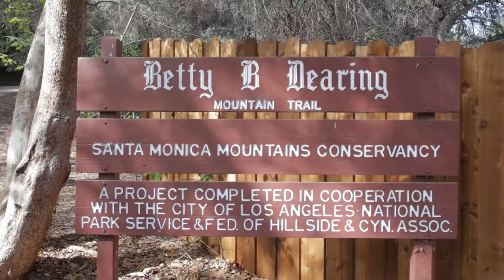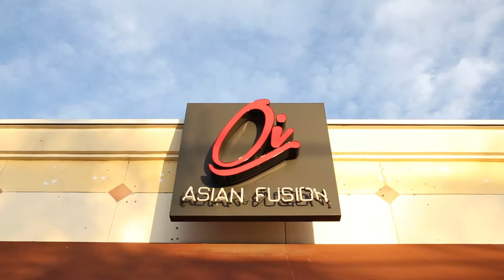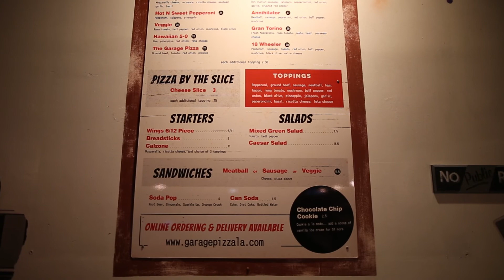FOOD WITH FRIENDS EP. 1 | JON'S VISIT DAY 1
JON COMES TO VISIT IN SOUTHERN CALIFORNIA FOR THREE DAYS.

THIS EPISODE WE GO TO:
FRYMAN HIKE
OI ASIAN FUSION
OBSERVATORY
GARAGE PIZZA